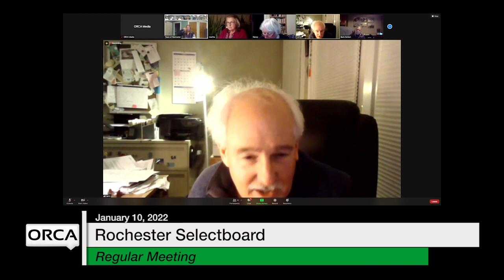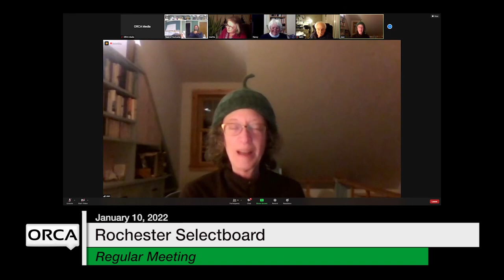Rochester Selectboard - January 10, 2022 [ROS]